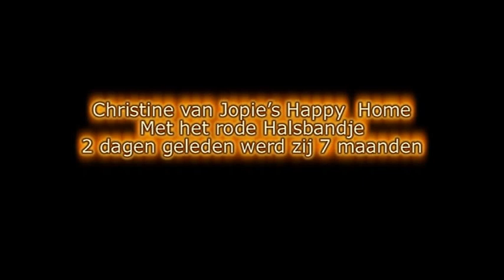Wandeling met mijn Schipperkes deel2